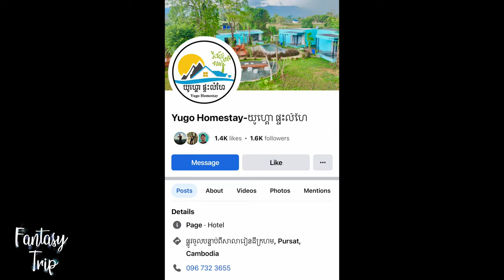ផ្ទះលំហែមួយបែបឯកជននៅភ្នំ១៥០០ Yugo Homestay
ដំណើរកម្សាន្តនេះនាំមកដោយកម្មវិធី L192
សម្រាប់ការគាំទ្រតាម
រក្សាសិទ្ឋគ្រប់យ៉ាងដោយ Fantasy Trip
🛑ហាមយកផុសបន្តដោយគ្មានការអនុញ្ញាតប្រយ័ត្នReport Copyright
ទំនាក់ទំនងផ្សាយពាណិជ្ជកម្ម និង Product Review
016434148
សម្រាប់ការគ្រាំទ្រធ្វើvideoបន្ត ABA ឧបត្ថម្ភ
Sary Porsing
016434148